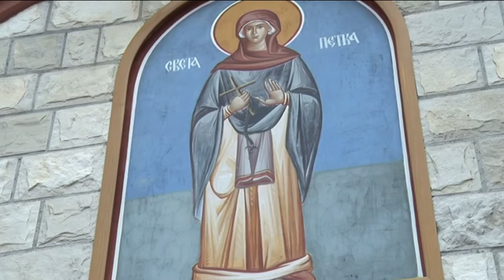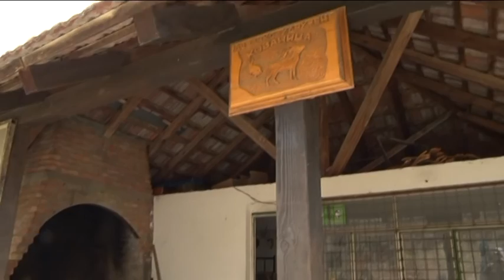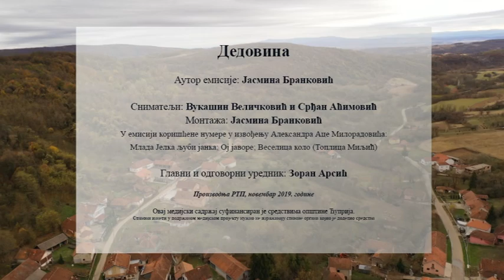DEDOVINA - Selo Kovanica, druga emisija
Emisija "Dedovina" ima za cilj prezentaciju kulturno-istorijskog nasleđa sela opštine Ćuprija, kroz prepoznatljivu moravsku arhitekturu, folklor, stare zanate kroz priču onih koji svoju starost dočekuju na pragu rodne kuće i onih koji svoju perspektivu i budućnost vide u životu na selu.